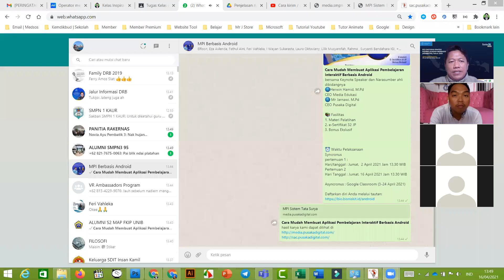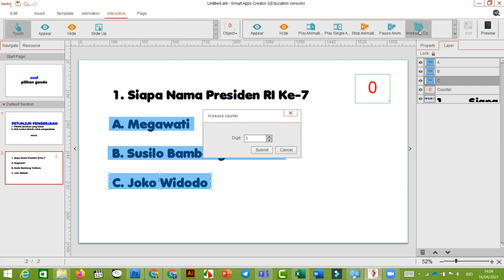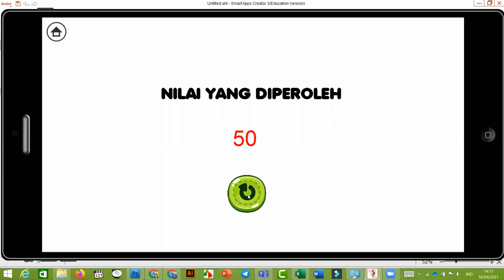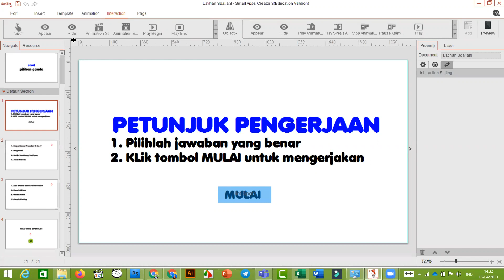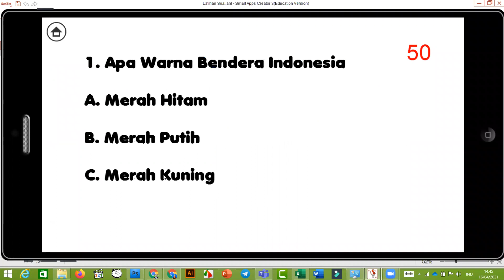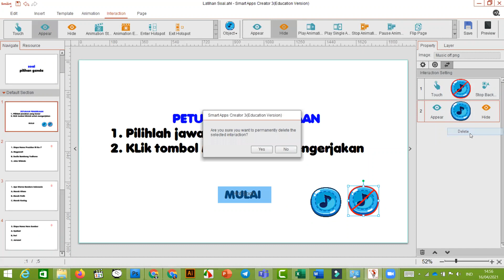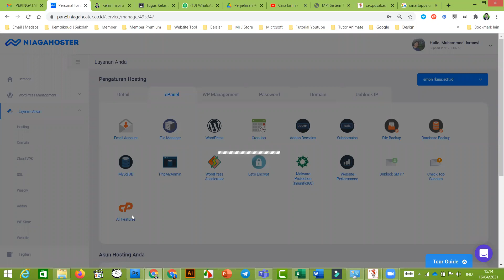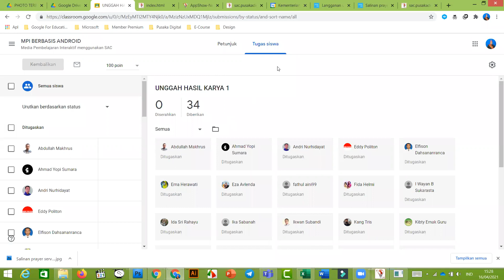Part 3 || Cara Mudah Membuat Media Pembelajaran Berbasis Android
Cara Mudah Membuat Media Pembelajaran Berbasis Android